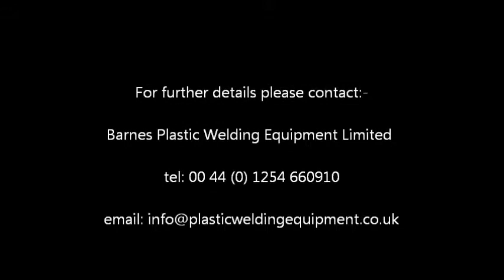Forplast P2 50mm Tape Weld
50mm Tape or Webbing Welding for the strengthening of PVC Coated Industrial Textiles such as Tarpaulins & Trailer Sheets and Trailer Side Curtains.
Using the Forsthoff Forplast P2 Automatic Welding Machine.